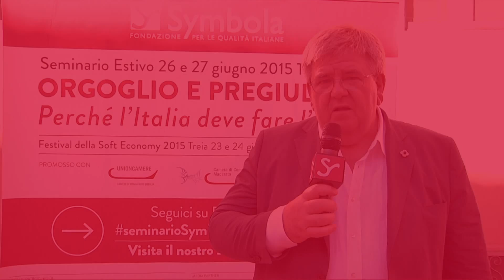Raimondo Orsetti - Seminario Estivo 2015